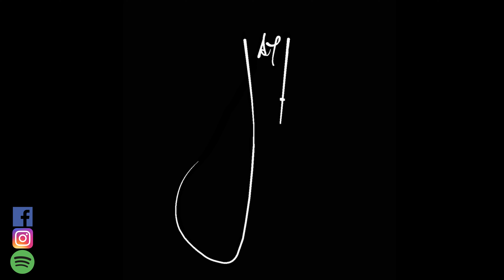Vocal Effects Pedal- Why YOU need it!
And help support Independent Music!!

The BOSS VE-500 Vocal Effects Pedal is an absolute game changer when it comes to your Live vocal setup. You spend hours and hours of your time and so much money trying to perfect the Live sound of your Guitar or your instrument of choice but have you ever really sat back and thought about improving the Live sound of your vocals?
I have been lucky enough to have BOSS send me through a VE-500 to try out and to say I am amazed in understatement. This unit can actually do everything you would ever need in a vocal situation including Compression, Pitch Correction, De-Essing, Harmonies, a whole bunch of speciality effects and by plugging your guitar into the VE-500, a whole bunch of cool things become available to you too. I haven't even mentioned all the super cool things you can do with the Reverbs and Delays on this thing!
I just want to say a HUGE thanks to @BOSSchannel for loaning me this beast to try out and a HUGE thanks to all you guys that watch this!
This truly is a great bit of gear and I hope you enjoy the video.

Guitars:
Cole Clark FL-2
Gretsch 6120
Martin DCX1AE

Loopers:
Boss RC500
Boss RC30

Amps:
Fender Hot Rod Deluxe
Marshall 1987X

Strings and Other Cool Stuff:

Dunlop Gators .71mm
Dunlop Jazz III
Kyser Capo

Slides:
Dunlop 218 Glass
Dunlop Blues Bottle
Dunlop 222 Brass

Recording Gear:
Presonus Quantum 2626
Pro Tools
KRK RP5 Rokit G4
Alesis Strike Multipad
Yamaha KP-65
Furman M-10X E

Microphones:
Presonus PM-2:
Alctron CK6
Shure SM7B

Camera Gear:
Canon 60D
Canon EF 50mm Lens
SamYang Cine 24mm lens

If there is any gear that you would like any info on that is not listed above, hit me up in the comments and I will be more than happy to help.

Peace!